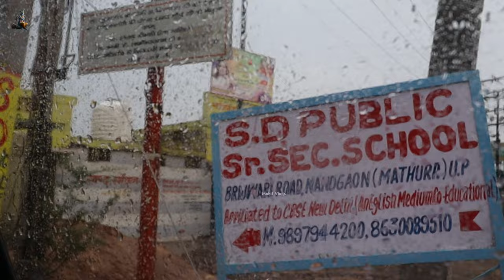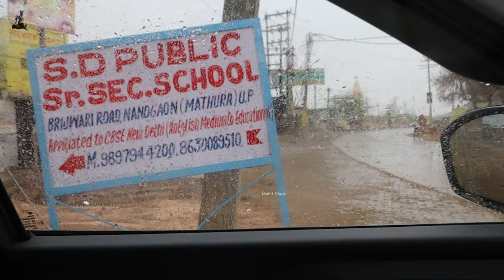कंस की रणनीति और श्री कृष्ण के चाचा | कृष्ण बलराम को लेकर आओ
श्री कृष्ण लीला स्थली ब्रज में अनेकों स्थानों में आपको देखने को मिलेगी।

फिर चाहे नंदगांव हो या बरसाना हो या गोकुल हो या फिर गोवर्धन ठाकुर जी की कृपा से अनेकों स्थानों में दर्शन करने के बाद हम आपसे ये हीं कहेंगे कि आज भी हम यह मानते हैं कि ठाकुर जी की लीला स्थलीयों में से हमने केवल चुनिंदा ही या फिर यूं कहें कि कुछ ही लीला स्थलों ओ के दर्शन किए हैं

क्योंकि ठाकुर जी ने जो ब्रज में लीलाई की है उनका वर्णन तो किसी भी रूप में नहीं किया जा सकता और कितनी लीलाएं स्थली ऐसी हैं जो कि अभी भी बिल्कुल लुप्त है अर्थात जिनके बारे में अभी तक किसी को भी नहीं पता है

जैसे कि आज हम आप सभी को लेकर आए हैं नंद गांव में और आप सभी को जहां दर्शन कराने के लिए लेकर आए हैं इस स्थान को कई नामों से जाना जाता है जैसे की बृजवारी कुंड या फिर यूं कहिए अक्रूर गमन या फिर अक्रूर जी का मंदिर इस स्थान को कई नाम से जाना जाता है

यहां की कथा जब हमने सुनी तो हमें बहुत आनंद आया सर्वप्रथम हमने वह मार्ग देखा जिस मार्ग से श्री कृष्णा यहां पर आए थे और यहां से गए थे अर्थात् अक्रूर जी जब यहां पर आए थे श्री कृष्ण को लेने के लिए तब इसी मार्ग से आए थे जिस मार्ग की हमने वीडियो में बात कही है

अक्रूर जी के बारे में मैं आपको इतना ही बताना चाहूंगा कि जब हमें पता चला कि अक्रूर जी कौन थे और वह यहां पर क्यों आए थे तो हमें यहां की कथा कुछ अटपटी सी लगी अर्थात अक्रूर जी जो है वह नंद बाबा के भरता है और नंद बाबा के भरता होने के बावजूद अक्रूर जी का जो संबंध इस कथा में हमें सुनने को मिला वह था कंस के साथ कंस ने अक्रूर जी को यहां भेजो कृष्ण बलराम को लाने के लिए यानी कि अपने पास बुलाने के लिए

नंदीश्वर पर्वत अर्थात नंदगांव - नंदगांव में सभी असुरों को एक श्राप है कि यहां पर कोई भी असुर आज भी नहीं आ सकता अगर वह आएगा तो वह पत्थर का हो जाएगा।

इसी श्राप के डर से कंस कभी नंद गांव नहीं आया और ना ही कंस के दूत एक बार कंसके दो दूतों ने प्रयास किया नंद गांव में आने का तो हुआ वही जैसा श्राप था यानी की नंद गांव में आते ही वह दोनों असुर पत्थर के हो गए।

आज भी उन असुरों के उस चट्टानी रूप के दर्शन या फिर यूं कहिए उनकी रूपरेखा देखी जाती है नंद गांव में आज भी वह असुर पत्थर के रखे हुए हैं आप उनके स्वरूप के दर्शन जाकर कर सकते हैं स्वयं।

यशोदा कुंड के समीप चट्टानी रूप में दो शिलाये रखी हुई है जो कि वह दो असुर ही है जिनको "होउ बिलाउ" के नाम से जाना जाता है।

कंस हमेशा से सहारा लेता रहा के उसको स्वयं या फिर उसके दूतों को नंद गांव ना आना पड़े और कोई उसे ऐसा मिले जो श्री कृष्ण को वह अपने यहां बुला सके ऐसे ही कंस ने सहारा लिया अक्रूर जी का कृष्ण बलराम को अपने पास बुलाने के लिए।

नंद बाबा को जब पता चला कि श्री कृष्ण को अक्रूर जी लेने आए हैं तब वह भी नहीं जान पाए कि उनकी क्या मंशा थी और उन्होंने श्री कृष्ण को अक्रूर जी के साथ भेज दिया वीडियो में दिखाया गया स्थान ये वो हीं स्थान था।

जहां पर अक्रूर जी आए और अक्रूर जी को सभी ग्वाल वालों ने घेर लिया कि हम भी साथ चलेंगे तब अक्रूर जी के संग सभी ग्वाल बाल संग श्री कृष्णा बलराम यहां से मथुरा के लिए चले गए थे।

यहां की कथा आप आपको कैसी लगी हमें कमेंट्स में जरूर बताना जिससे हमारा मनोबल बढ़ता है आप सभी को ऐसे स्थानों के दर्शन कराने के लिए और हम आप सभी के कमेंट्स भी पढ़ते हैं जिससे हमें आनंद आता है कि आप सभी हमारे वीडियो को पसंद करते हैं।

उम्मीद करते हैं यह वीडियो आपको बेहद अच्छा लगा होगा और आपसे एक अनुरोध और करेंगे अगर आपको यह वीडियो अच्छा लगा है तो वीडियो को लाइक जरूर कीजिएगा जिससे हमें यह पता चल सके कितने लोगों ने इस वीडियो को देखा है और साथ ही कितने लोगों ने इस वीडियो को शेयर किया है इस वीडियो को शेयर जरूर कीजिएगा।

|| राधे-राधे‌ ||